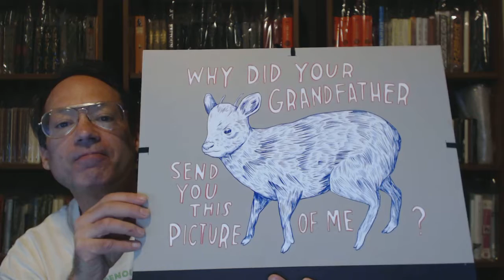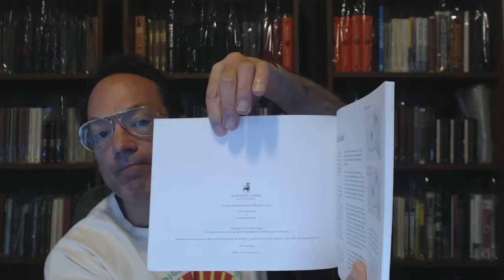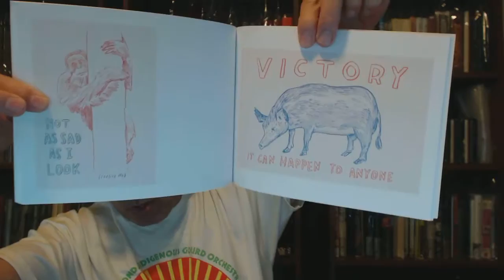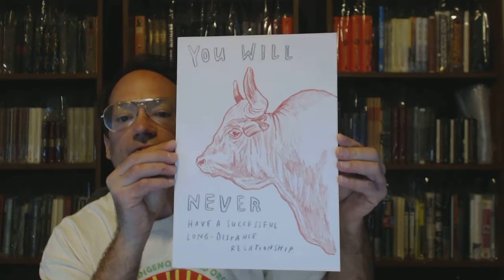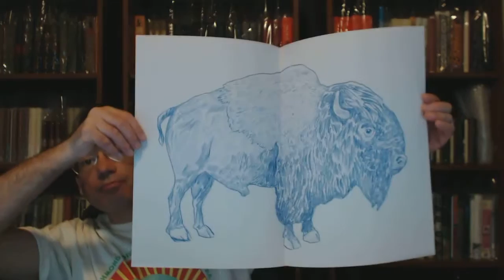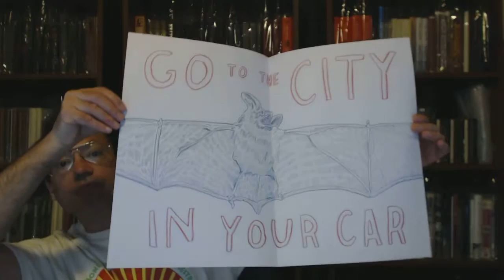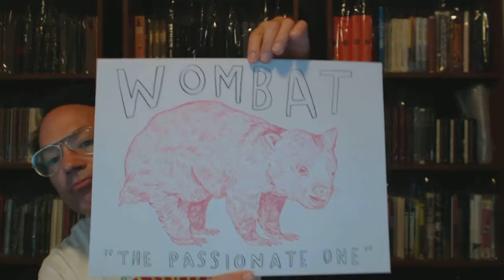McSweeney's. Dave Eggers. "It is Right to Draw Their Fur".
McSweeney's.  Dave Eggers.  "It is Right to Draw Their Fur".  Large format art portfolio by Dave Eggers.